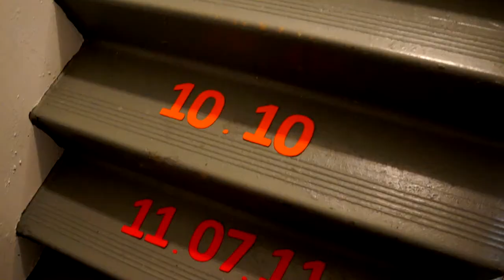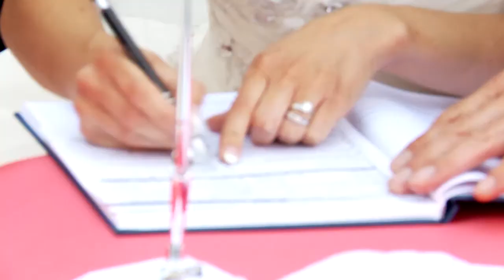A Beautiful Wedding Highlight Videography in Toronto GTA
A Beautiful Russian Wedding Highlight Video in Toronto GTA.